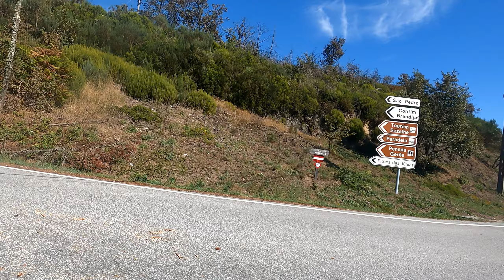07.10.2023 I went to Alto Rabagão Dam